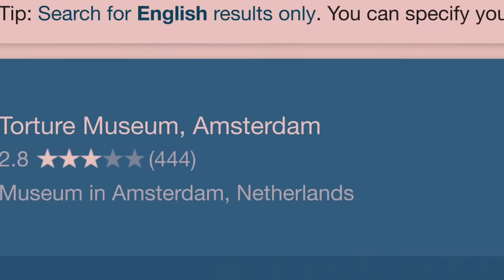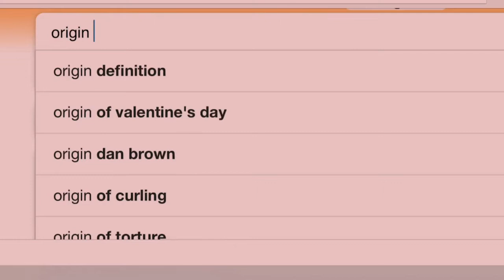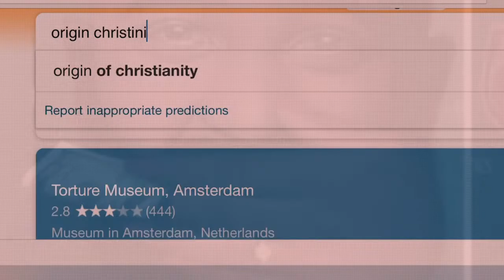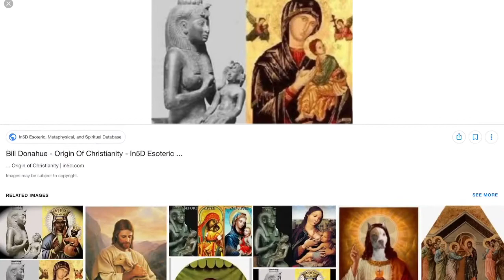Ancien Têstaman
Nou gen 215 zan konsa Ann rasamble